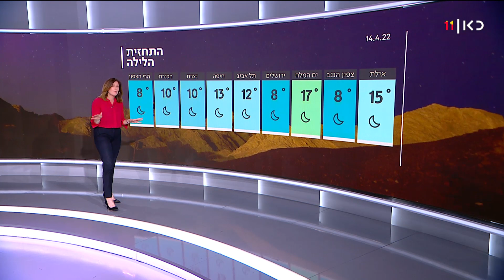התחזית | 14.04.22: ליל סדר נעים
כאן חדשות | מחר, ערב החג, יעלו מעט הטמפרטורות בהרים ובפנים הארץ. בשבת - עוד עלייה בטמפרטורות והן יהיו רגילות בעונה. ביום ראשון ייעשה חם מהרגיל עד שרבי ברוב הארץ. התחזית של שרון וכסלר, מתוך חדשות הערב 14.04.22